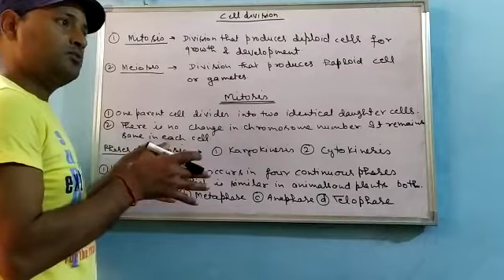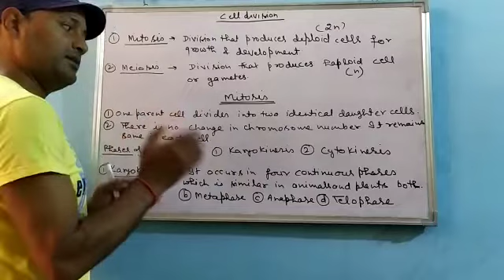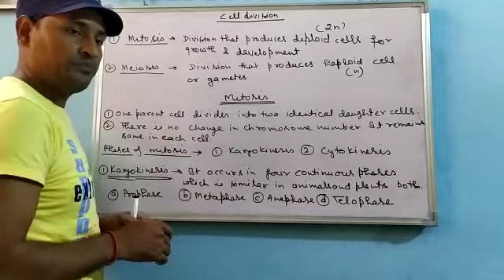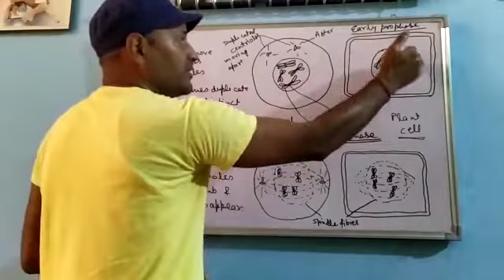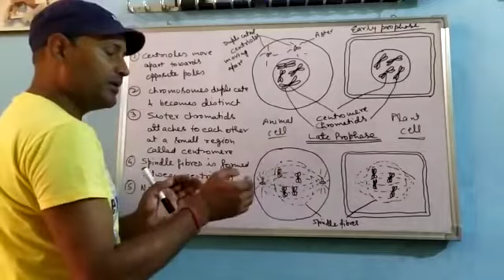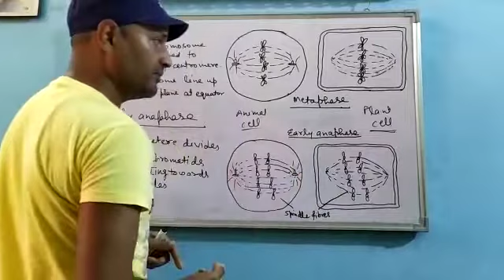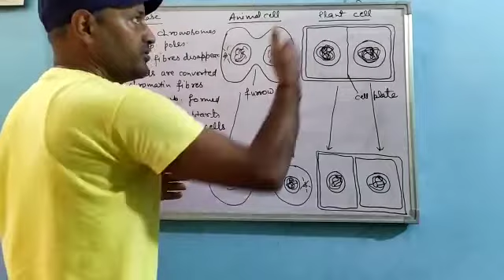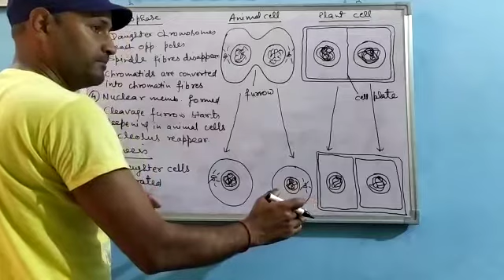Mitosis | Mitosis Cell Division | Cell Cycle | Cytokinesis | Karyokinesis | Hindi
I'm working very hard just to give you all free education in this breakdown of pandemic.

Please spread positivity through your thoughts because it really affects mentally. I'm trying to give my full contribution through teaching as i think Teachers are the creators of the future of students as well as strong nation. You can feel the efforts i am putting in each video without having proper resources.

Love to all and wish you all to have safe and good life.

In cell biology, mitosis is a part of the cell cycle when replicated chromosomes are separated into two new nuclei. Cell division gives rise to genetically identical cells in which the number of chromosomes is maintained.[1] In general, mitosis (division of the nucleus) is preceded by the S stage of interphase (during which the DNA is replicated) and is often accompanied or followed by cytokinesis, which divides the cytoplasm, organelles and cell membrane into two new cells containing roughly equal shares of these cellular components.[2] Mitosis and cytokinesis together define the mitotic (M) phase of an animal cell cycle—the division of the mother cell into two daughter cells genetically identical to each other.